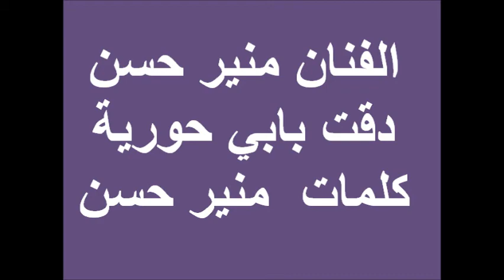الفنان منير حسن دقت بابي حورية كلمات الفنان منير حسن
مونتاج الاغاني  سامر منير حسن